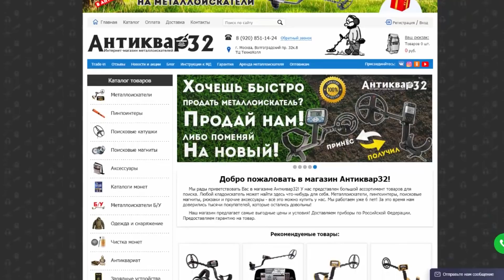ЭТОТ ОГОРОД НЕ ПАХАЛСЯ 20 ЛЕТ! НАХОДКИ ПОСЛЕ ПЕРЕПАШКИ!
СТАРЫЙ БАБКИН ОГОРОД ПЕРЕПАХАЛИ! МОНЕТ НАСОБИРАЛИ!